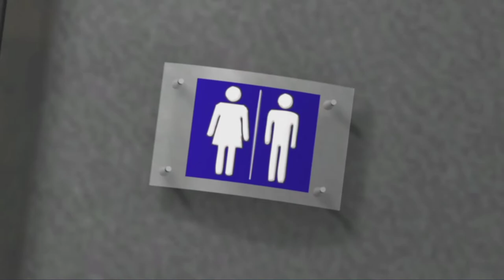Zak McKracken between time and space #12 Petri Heil